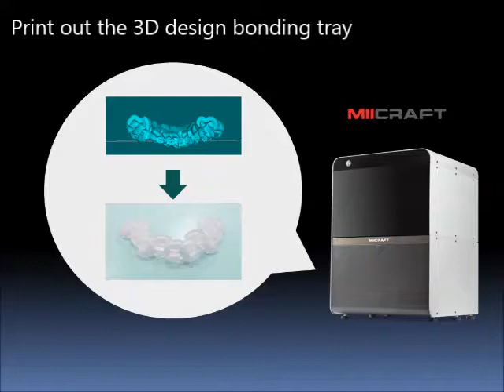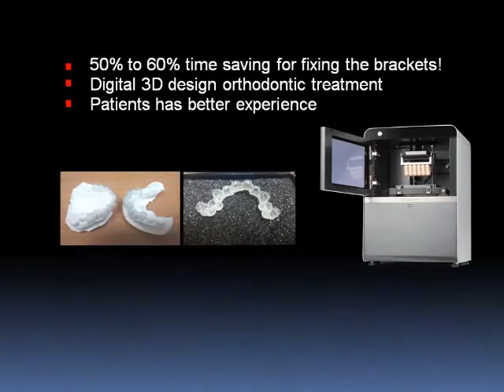Use printed bonding tray for Orthodontic technology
This is a video recording the clinical case of using printed bonding tray in orthodontic process.